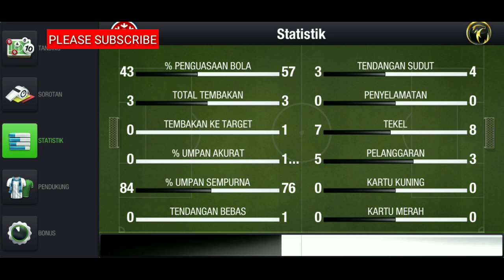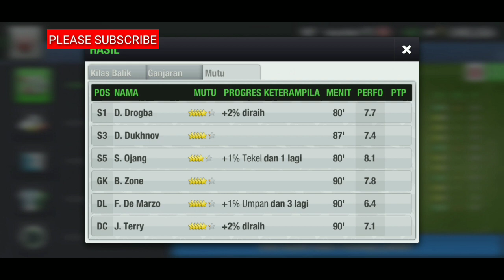Adu Formasi 4-2-3-1 Vs 4-1-2-3 Vstile TOP ELEVEN 2020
Ass. Mualaikum wr. Wb
Di video kali ini saya akan berbagi pengalaman saya saat bermain GAME TOP ELEVEN 2020 saat pertandingan sedang berlangsung.
bagi teman-teman yang penasaran simak videonya sampai selesai.
TERIMAKASIH.